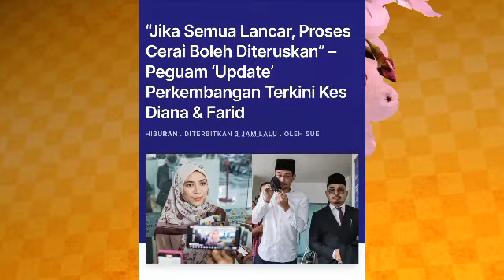Baru saja berbaik semula, Diana dan Farid diuji lagi?😱